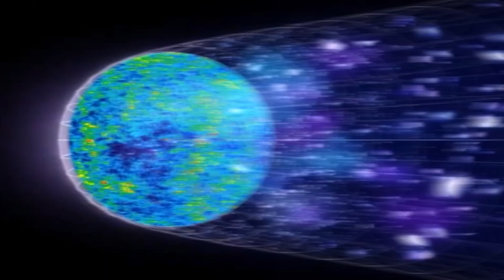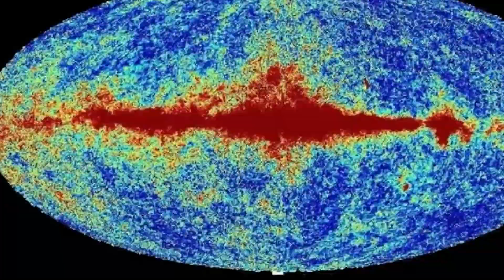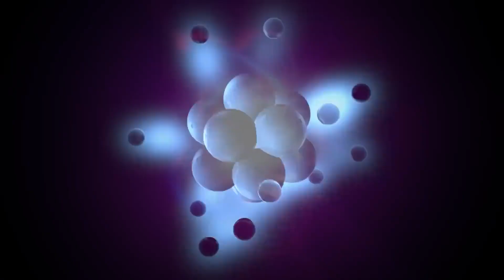Exploring the Mysteries of Time and Space | How Old is the Universe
Embark on a mesmerizing journey through the cosmos with our latest space documentary, "Exploring the Mysteries of Time and Space." In this captivating 2023 documentary, we delve deep into the secrets of the universe, unravelling the age-old question: How Old is the Universe? Join us as we traverse the vast expanse of outer space, exploring the history of the Earth and the cosmic wonders beyond. This immersive film offers a remarkable insight into the universe's enigmatic origins and its ever-unfolding mysteries. From the birth of stars to the evolution of galaxies, this space discovery documentary takes you on a breathtaking cosmic voyage, all while being ad-free for an uninterrupted viewing experience. So, prepare to be awestruck by the wonders of the cosmos and expand your understanding of how the universe works in this epic adventure through time and space.